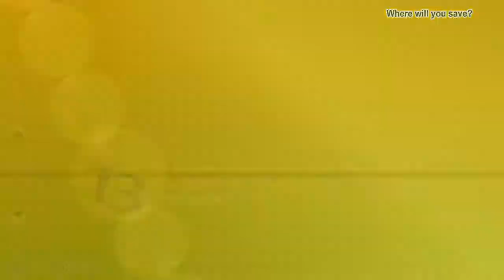Persona 4 Golden - Part 37: Tofu Investigation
In which Yosuke proceeds to be cringe (as usual)